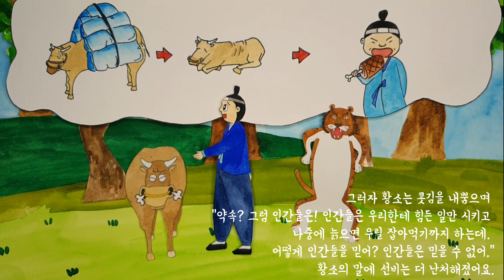[전래동화 읽어주기] 토끼의 재판 / 엄마가 읽어주는 동화, 동화책 읽어주기